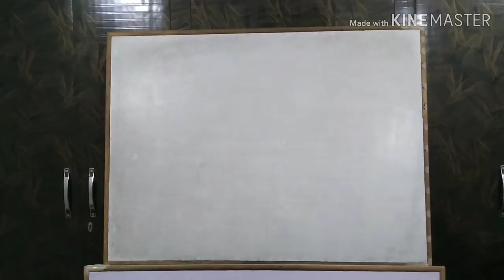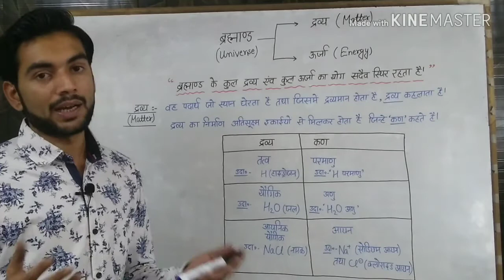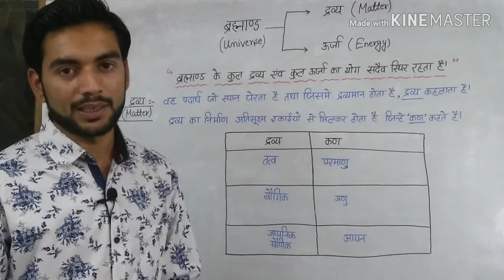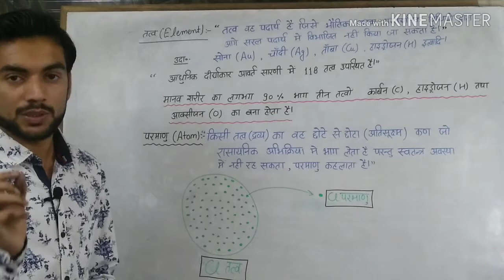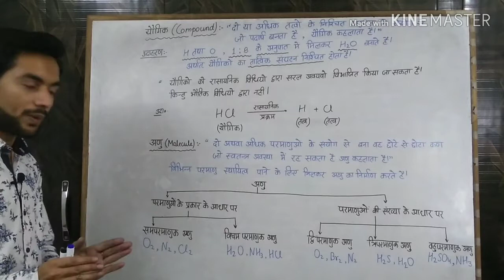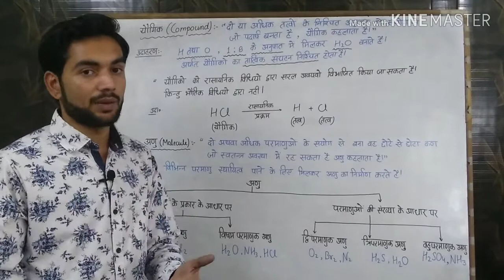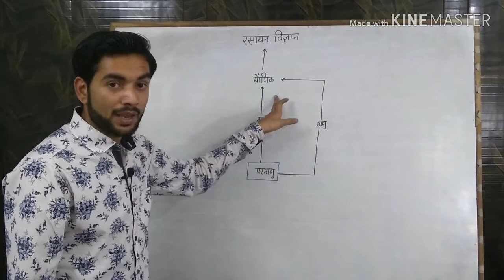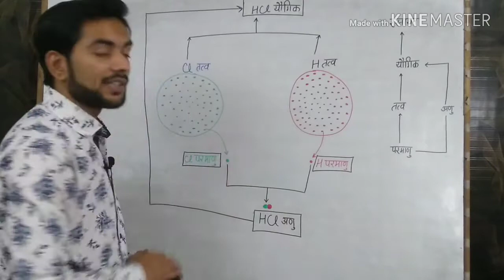Difference Between ATOM , MOLECULE , ELEMENT & COMPOUND in HINDI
MYSTERY OF CHEMISTRY "Z"
Es Video me AAP ATOM, MOLECULE ,ELEMENT & COMPOUND k bare me saari jankari paa sakte Hai
Video me ek TRICK di gayi hai jesko janne ke Baad aap kabhi bhi CONFUSE nahi hoge ki ATOM, MOLECULE ,ELEMENT & COMPOUND me difference karne me.

  VISHAL MISHRA